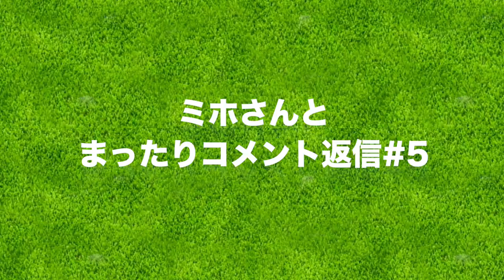普段どんな練習をしているの？【ミホさんとまったりゴルフトーク#5】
今回もミホさんにコメント返信をしてもらいます。
まったり見てもらえると嬉しいです。

こちらの動画のコメントに答えてきます↓
・ミホさんのマン振りが見たいというリクエストに応えてもらいました！

ーーーーー
アパレルここから予約できます↓

ーーーーー